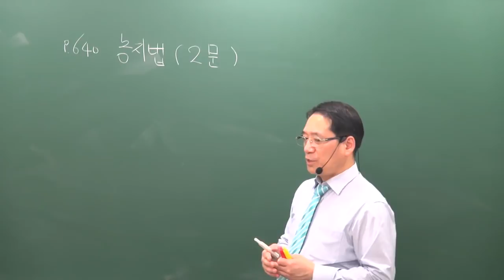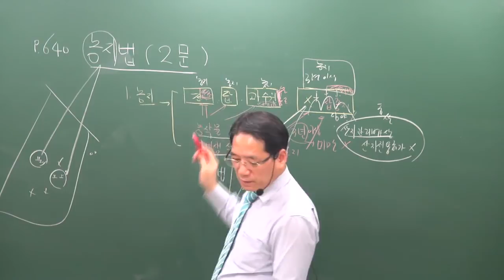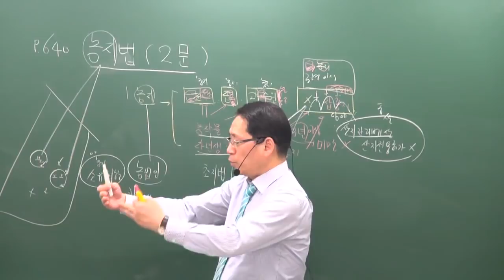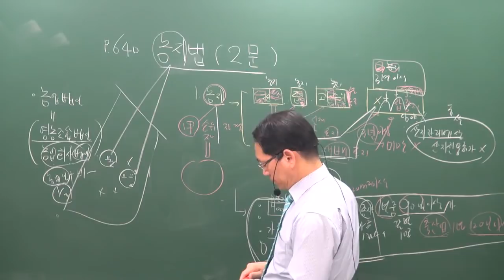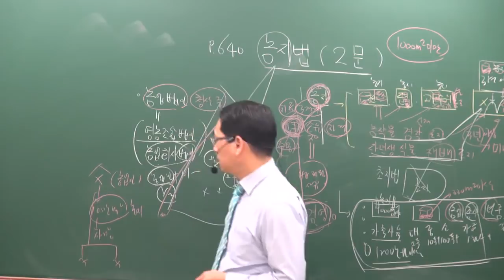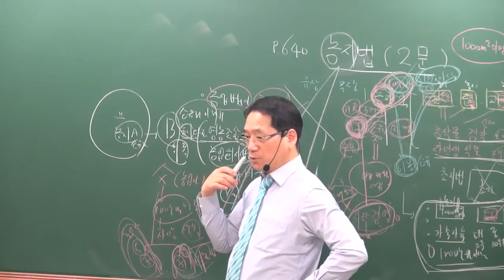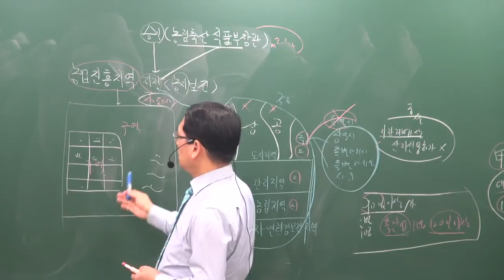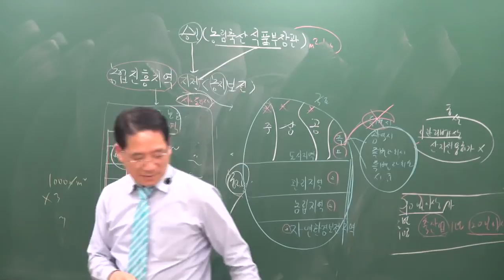[공전무] 2019년 공인중개사 부동산공법 기초이론 12-19